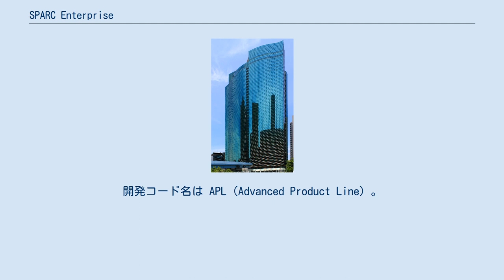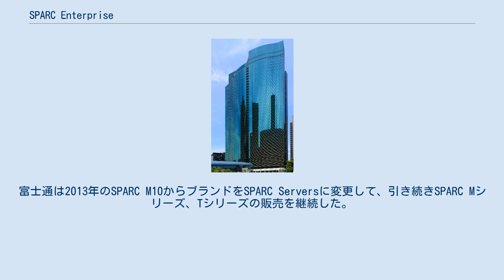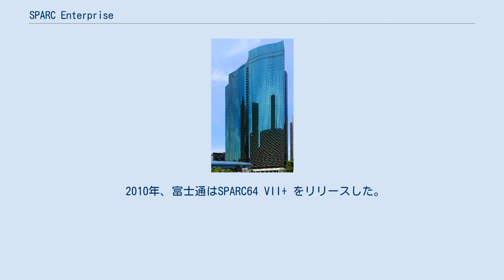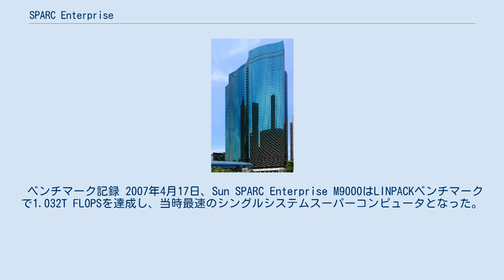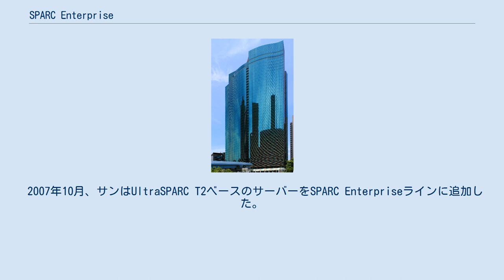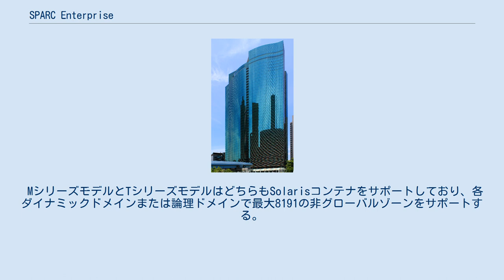SPARC Enterprise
SPARC Enterprise (スパーク・エンタープライズ)シリーズは、 SPARC V9アーキテクチャのUNIXサーバシリーズである。
サン・マイクロシステムズ （現オラクル）と富士通が共同開発し、2007年に導入された。
2004年6月1日にサン・マイクロシステムズと富士通でSolarisとSPARCを搭載したサーバの製品ラインを統合する発表を行い、サンのSun Fireと富士通のPRIMEPOWERのそれぞれの後継として「SPARC Enterprise」の共通ブランドで各社から販売された。
開発コード名は APL（Advanced Product Line）。
 2010年以降、新しいSPARC CMTプロセッサ（SPARC T3以降）を搭載したサーバが、オラクルのSPARC Tシリーズサーバとしてブランド化され、SPARC Enterpriseブランドは廃止された。
富士通は2011年2月からSPARC TシリーズのT3-1、T3-2、T3-4、T4-1、T4-2、T4-4についてSPARC Enterprise Tシリーズのラインで販売を続けたが、2015年12月にシリーズ全製品の販売終了した。
富士通は2013年のSPARC M10からブランドをSPARC Serversに変更して、引き続きSPARC Mシリーズ、Tシリーズの販売を継続した。
 ミッドレンジおよびハイエンドのSPARC64 VI、SPARC64 VII、SPARC64 VII+プロセッサベースのサーバーは「Mシリーズ」と呼ばれた。
 「M」は、メインフレームクラスのマシンと同様のRAS機能のことを意味している。
 Mシリーズは最初のモデル (M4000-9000)が2007年4月から販売開始し、2013年9月にシリーズ全製品の販売終了した。
 プロセッサの種類 SPARC64 VIはデュアルコアプロセッサであり、各コアは双方向垂直マルチスレッド（VMT）を備えている。
 最大数のプロセッサで構成されたM9000サーバは、256の同時スレッドの実行をサポートした。
 VMTは、きめが粗いマルチスレッド実装である。
 SPARC64 VIの各コアは、2つのストランドまたはスレッドを処理できる。
 VMTは、イベントに基づいて実行を1つのストランドから別のストランドに切り替える。
別のスレッドから命令を実行するには、パイプラインを保存/フラッシュして、他のスレッドのレジスタに切り替える必要がある。
これらのイベントには、L2キャッシュミス、ハードウェアタイマー例外、割り込み、またはマルチスレッド関連の制御命令が含まれる。
これは、スイッチオンイベント（SOE）スレッドとも呼ばれる。
 2008年、富士通はクアッドコアプロセッサであるSPARC64 VIIをリリースした。
各コアは、双方向同時マルチスレッディングを備えていた。
それまで利用中のMクラスサーバーは、SPARC64 VIIプロセッサにアップグレードすることができた。
 2010年、富士通はSPARC64 VII+ をリリースした。
これは、以前のバージョンよりも高い頻度で、より大きなL2キャッシュで動作した。
 SPARC64 VII、SPARC64 VII+プロセッサモジュールには4つの物理コアが含まれており、各コアは2つのスレッドを実行できる。
各物理コアは、両方のスレッドを同時に実行できる。
 同時マルチスレッディングを使用すると、コンテキスト切り替え時間がなく、2つのスレッドが命令パイプラインをスムーズに共有する。
両方を実行する準備ができると、スーパースカラー命令の発行のためにサイクルを交互に切り替え、必要に応じて機能ユニットを共有する。
 Mシリーズの重要な機能は、同じシステムとドメインでプロセッサ世代とクロック速度を混在させられることである。
すべてのMシリーズサーバには、SPARC64 VIとSPARC64 VIIの両方のCPUをインストールでき、最も遅いCPUにあわせてクロックダウンすることなく、ネイティブの速度で実行される。
 ベンチマーク記録 2007年4月17日、Sun SPARC Enterprise M9000はLINPACKベンチマークで1.032T FLOPSを達成し、当時最速のシングルシステムスーパーコンピュータとなった。
 2008年5月2日、Sun SPARC Enterprise M9000サーバーは、Oracle Data...